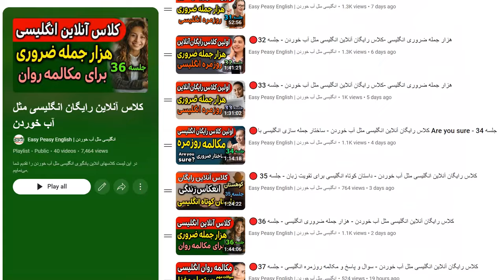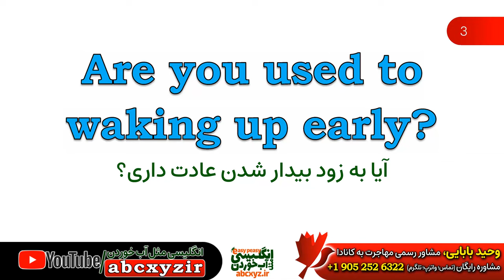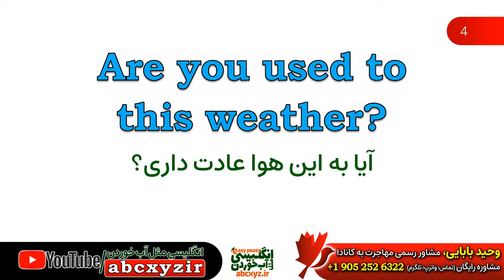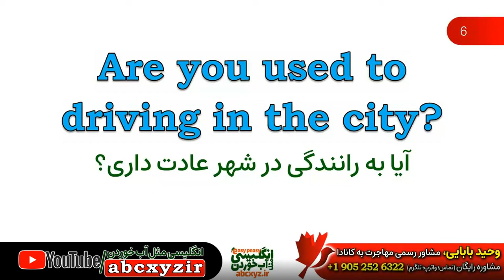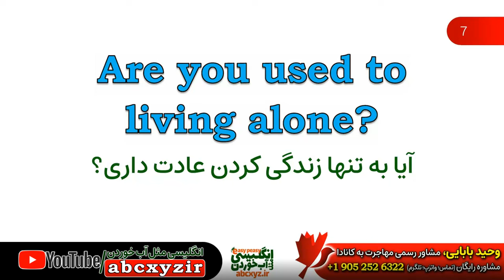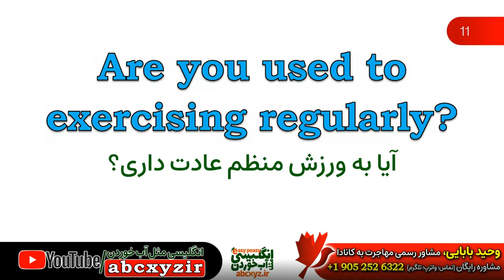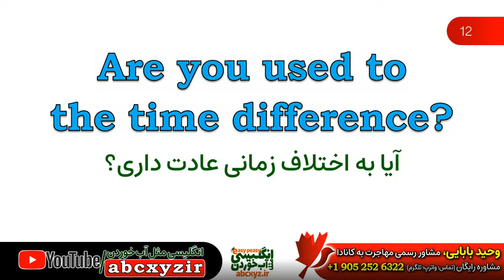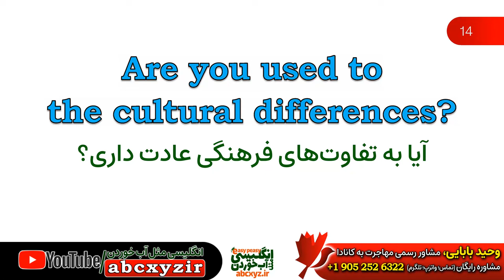🔴ساختارهای مهم جمله سازی انگلیسی Are you used to - کلاس رایگان آنلاین انگلیسی مثل آب خوردن - جلسه 39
جلسه 39 کلاس آنلاین رایگان یادگیری انگلیسی مثل آب خوردن و در این کلاس و لایو رایگان یادگیری انگلیسی به آموزش ساختارهای مهم جمله سازی انگلیسی Are you used to در مکالمه های انگلیسی و معنی فارسی و تلفظ درست را تمرین می‌کنیم.